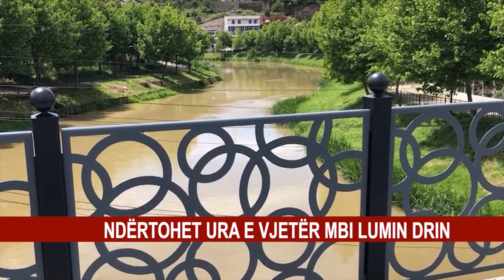NDËRTOHET URA E VJETËR MBI LUMIN DRIN